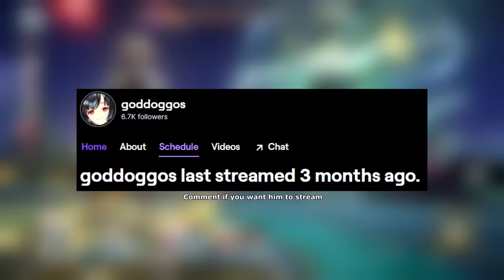I used the most THICC team with Aventurine and became Unkillable. - Honkai: Star Rail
hi guys, people are saying Aventurine completely replaces Gepard, but what if i use them together and make my HP Bar untouchable. Well i tried it hence this video. It was very invincible, i felt like i was to boss with 10 HP bars vs the weak 3 HP bar from the bosses in G&G. Gambler qq vs Gambler Aventurine next. COMMENT IDEAS SOMETIMES I MAKE EM INTO VIDS UIOAWFIBCAWUFAS

Timestamps:
0:00 Intro
0:19 The team
0:41 The Thick vs The Thicc (Kafka)
4:17 The Thick vs The Pregnant Bug
9:52 Stats/Builds/Relic
10:11 Outro